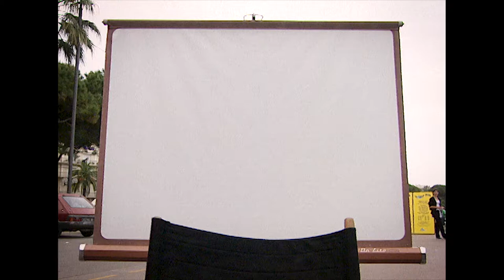Maurizio Totti, il lavoro del produttore è simile a quello del contadino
Maurizio Totti (Conselice, 7 gennaio 1954) è un imprenditore e produttore cinematografico italiano, fondatore e presidente della Colorado Film.

Maurizio Totti si racconta a Cannes nel 1998, intervistato da Alberto Veronese (regista di quello che poi è diventato il documentario Homo Cinematographicus), Edo Bertoglio e Vito Robbiani.